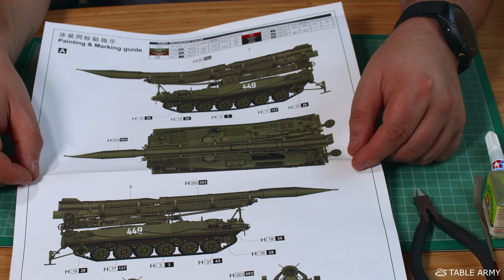2К6 Луна (FROG-5) - стъпки 1 и 2а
1/35 Trumpeter 09454 - съветски ракетен комплекс 2К6 Луна (по класификация на НАТО - FROG-5) - пускова установка 2П16 с ракета 3Р10 с ядрена бойна глава 3Н14

Стъпки 1 и 2а

00:00:00 - Начало и обща информация
00:01:50 - Цветови схеми
00:02:34 - Стъпка 1
00:52:32 - Стъпка 2